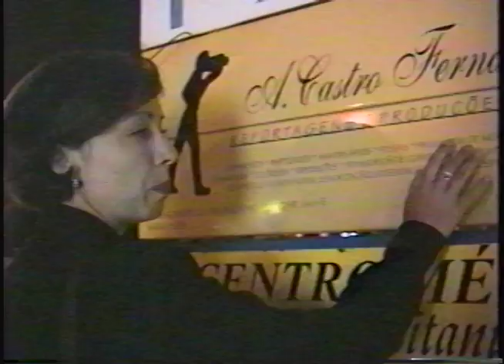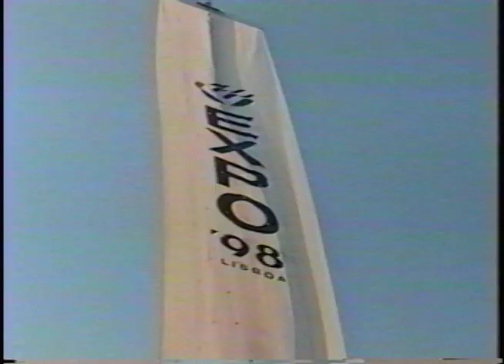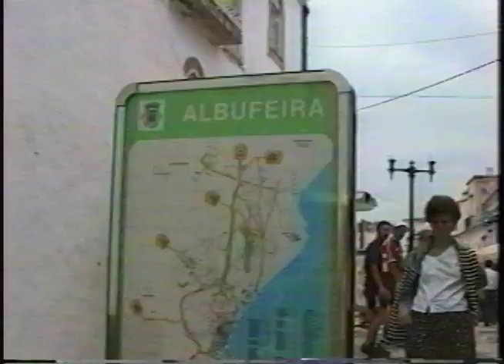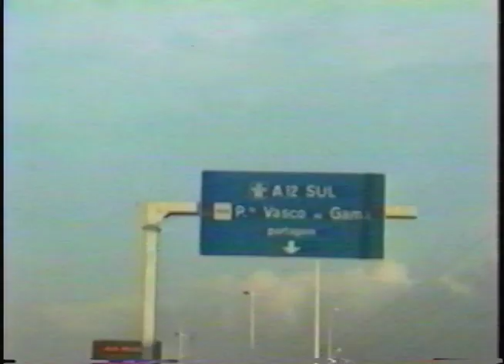A Trip To Portugal, 1998